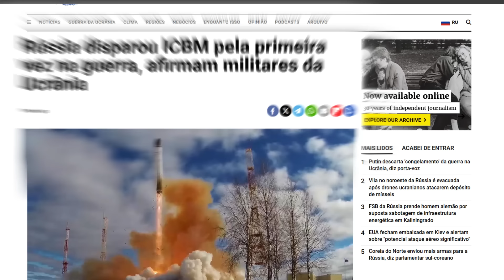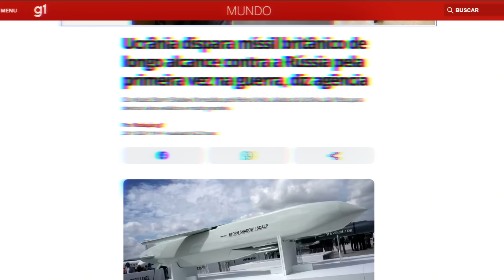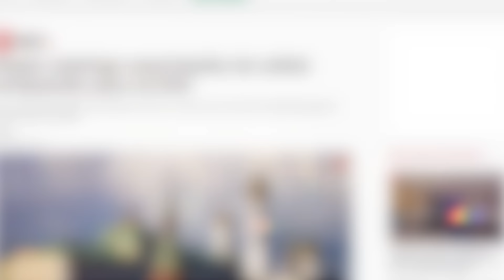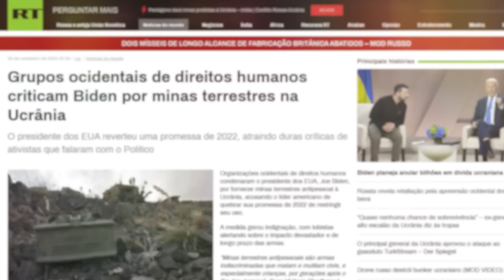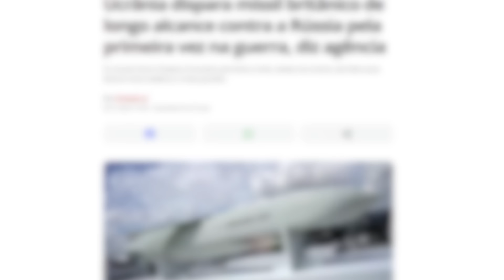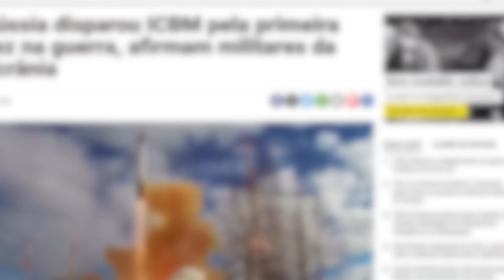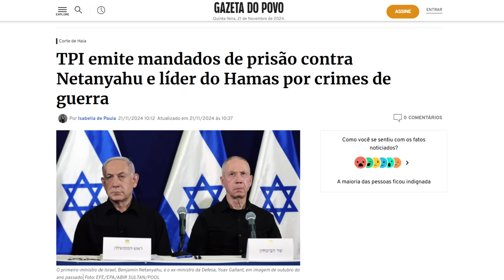EUROPA EM P3RIGO! Um natal NUCL3AR pode está chegando! Seria um ARMAGED0M